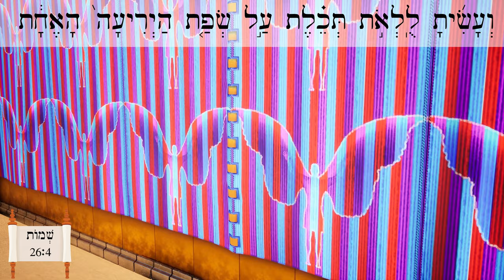The Tabernacle - הַמִּשְׁכָּן - Exodus 25-27 in Biblical Hebrew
The instructions for making the tabernacle from Exodus 25:10-27:19 read in Hebrew with illustrative animation.
(Please note: this advanced bonus video contains lots of vocabulary we haven't covered in our lessons, so don't worry if you don't understand! Unless you've studied this passage in detail already, you may wish to follow along with the subtitles or a translation into another language. You may pick up some new Hebrew words just from context!)

Animation by Jeremy Park with measurement arrows added, CC-BY-4.0 Consider supporting his work to make more of these beautiful biblical animations possible!
Thanks to Trent for his help adding the measurement arrows!